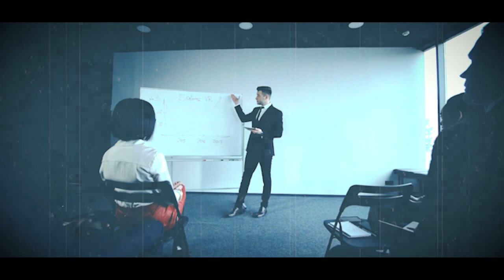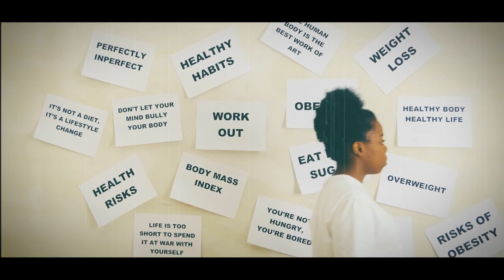Best motivational video by The ManGo Happy